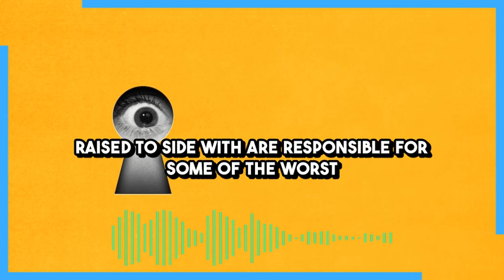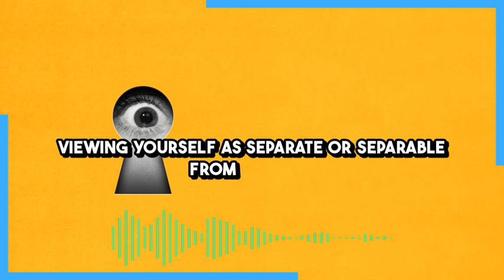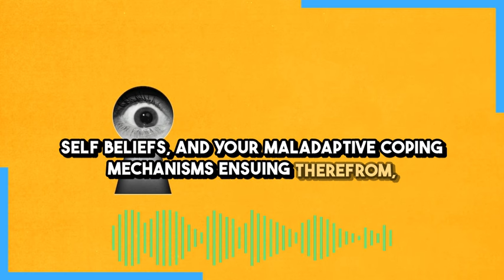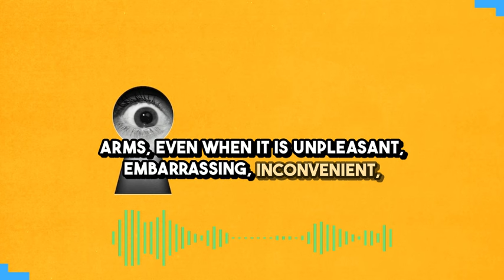To Be An Authentic Person Is To Stare Deeply Into The Face Of Uncomfortable Truths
It's to experience all the footage of shredded bodies in Gaza with a visceral understanding that these are real things happening to real people whose lives mattered just as much as your own.

To come to terms with the reality that the power structure you were raised to trust and the political party you were raised to side with are responsible for some of the worst things that have ever happened in our world, and that their depravity must be fought tooth and claw.

To stare unblinking into the very real possibility that the madness of our rulers could cause total human extinction by nuclear war or environmental destruction within your own lifetime.